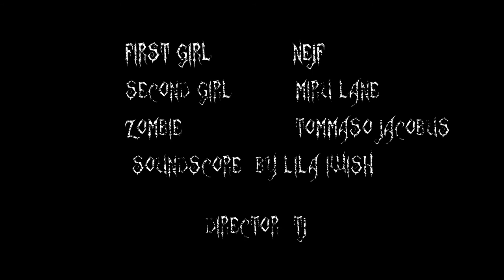To cemetery : a short scary story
A "divertissement" made in second life, for Halloween day 2012